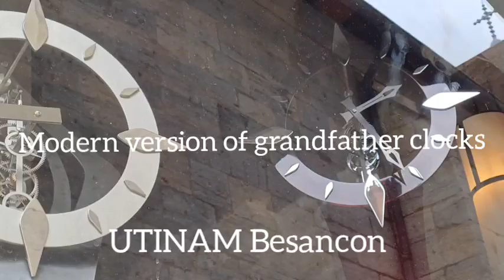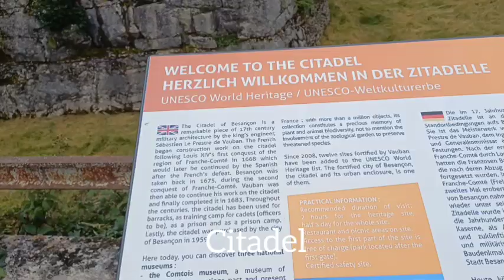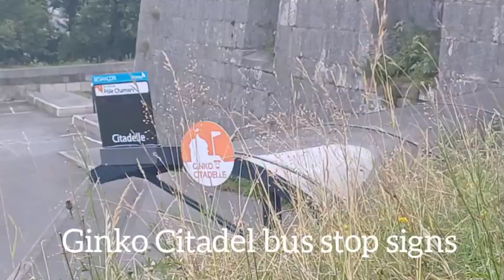Besancon France 🇫🇷 west of Switzerland 4 July 2024